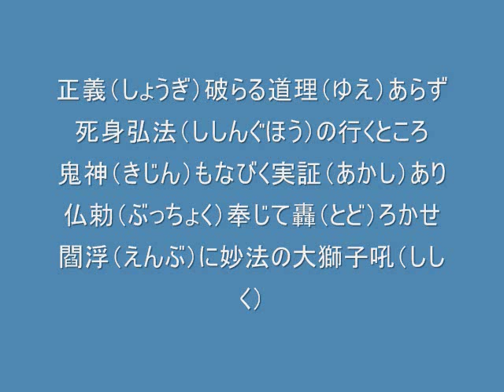日蓮正宗・妙観講 愛唱歌 獅子吼（ししく）の歌 Ｎｉｃｈｉｒｅｎ Ｓｈｏｓｈｕ(Myokanko) Ｓｏｎｇ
日蓮正宗愛唱歌　獅子吼（ししく）の歌